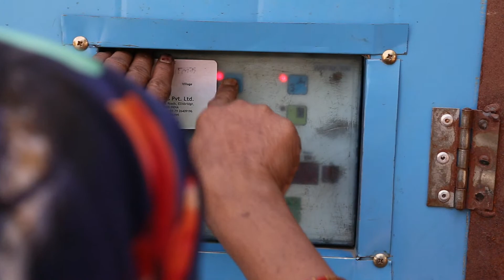R O plant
R O plant, Bharatpur